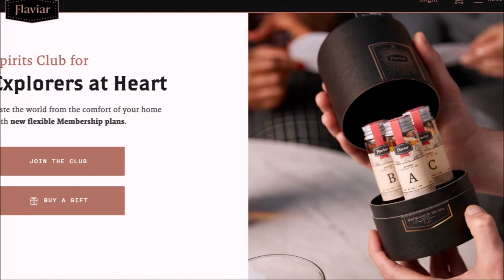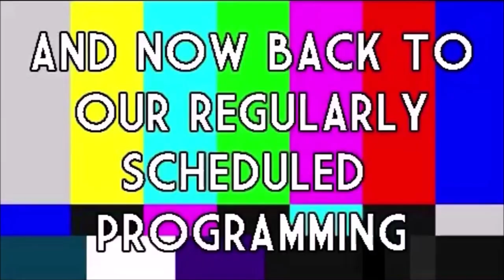ROOM 6 INTERVIEWS #119 - Josh Gilbert from THE ALTERED SCRIPT! [INTERVIEW/PERFORMANCE]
↓↓↓ LINKS & TIMESTAMPS BELOW! ↓↓↓
that lets people try premium Spirits from the comfort of their homes.

Today I'm interviewing singer/songwriter Josh Gilbert from THE ALTERED SCRIPT. We talk about all sorts of things AND he treats us to live performance of his music. Enjoy! ;-D